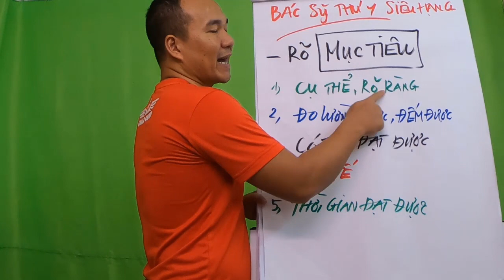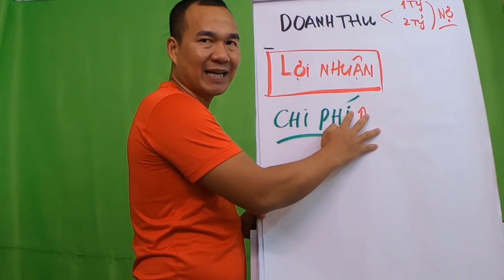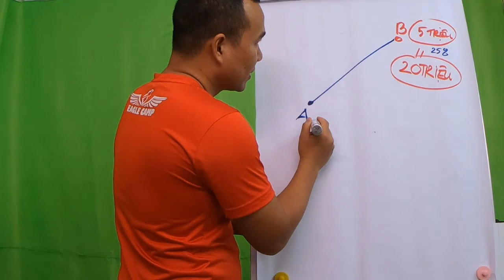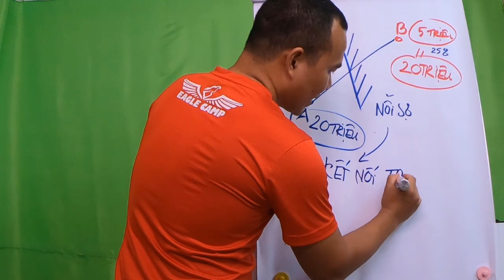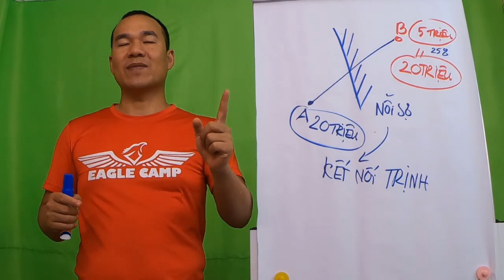Xây dựng cửa hàng thuốc thú y với chi phí 20 triệu đồng cùng bác sĩ Phạm Xuân Trịnh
lời khuyên, một lời khuyên tốt là, bác sĩ thú y, bác sĩ thú y là gì, phạm xuân trịnh, gặp bác sĩ thú y, ngành thú y, bác sỹ thú y, phòng khám thú y, bác sỹ thú y, bac si thu y, bác sĩ thú y, nghề thú y, bác sĩ, bác sỹ, đại học thú y, bác sĩ thú y tư vấn online, mức lương của bác sĩ thú y, ngành bác sĩ thú y, làm sao để trở thành bác sĩ thú y, bác sĩ thú y tphcm, bác sĩ thú y hà nội, bác sĩ thú y nam định, bác sĩ thú y gần đây, nghề bác sỹ thú y, thú y